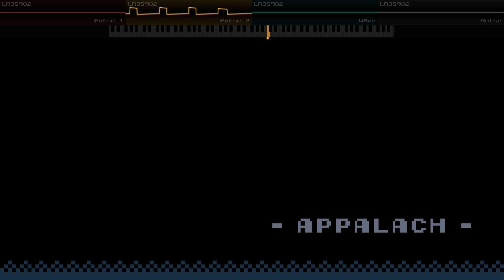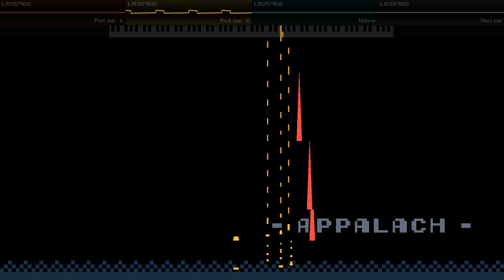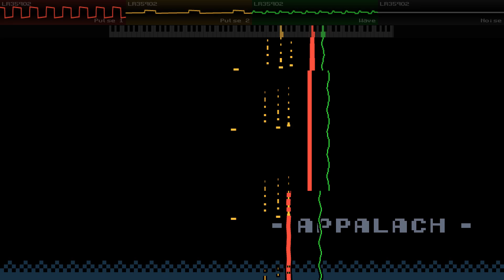the current state of search engines - savannahXYZ cover (8-bit, Gameboy)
I've been a fan of Savannah's for ages, so when this bop dropped it was the perfect chance to dip my toes into trying GBPresenter for the visuals as well. Enjoy!